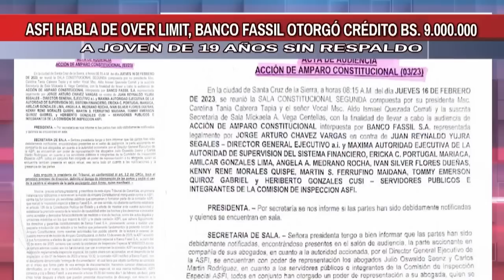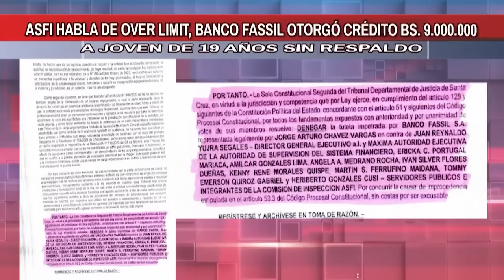🔥ASFI habla de ‘Over Limit’, Banco Fassil otorgó crédito por Bs. 9.000.000 a joven de 19 años sin re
ASFI habla de ‘Over Limit’, Banco Fassil otorgó crédito por Bs. 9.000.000 a joven de 19 años sin respaldo